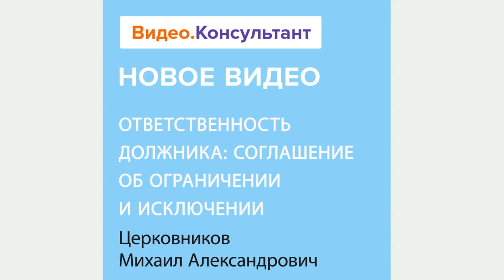Смотрите на Видео.Консультант семинар «Ответственность должника: соглашение об ограничении»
Законодатель позволяет ограничить ответственность должника. В каких случаях стороны не могут использовать данный механизм? Зависит ли ограничение от ненадлежащего исполнения вследствие непреодолимой силы? Как действовать кредитору в случае наступления убытков?
Лектор – Церковников Михаил Александрович, доцент кафедры обязательственного права Исследовательского центра частного права им. С.С. Алексеева при Президенте РФ, кандидат юридических наук.